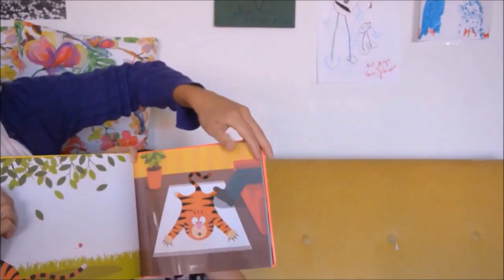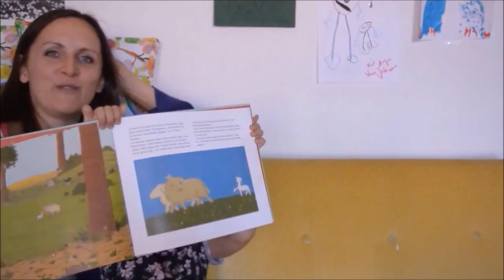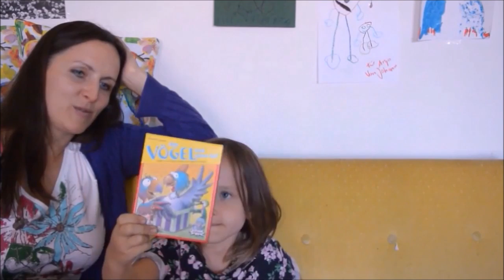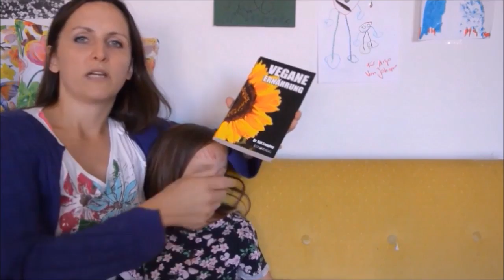Sprechender Hund interviewt Johanna und "die vegane Mami" Anja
Johanna und Anja sagen euch warum sie vegan sind und vieles weiteres. Willst du mehr von Anja erfahren, hier ist ihr Kanal

Hier findest du das kostenlose Rätsel Ebook für Kinder mit veganen Geschichten Einfach in den Newsletter eintragen.

Hier sind einige vegane Kinderbücher:
Lass mich frei
Warum wir keine Tiere essen
Schweinchen Hugo reißt aus
Vegan aus Liebe
Josef Schaf will auch einen Menschen
Wir Sind Vegan!
Die Reise nach Veganien
Der kleine Drache Kokosnuss bei den Dinosauriern
Vegane Küche für Kinder
Kinderernährung lebendig und schmackhaft
Der bunte Bauernhof
mit Käufen über die oben gesetzten Links unterstützt du meinen Kanal